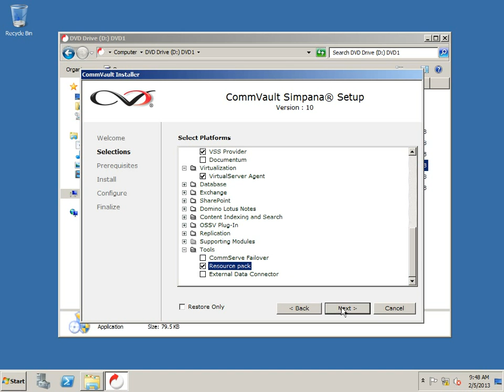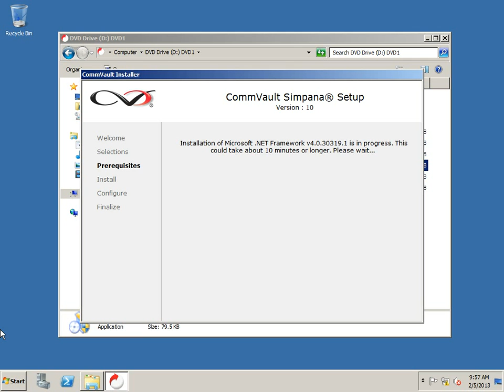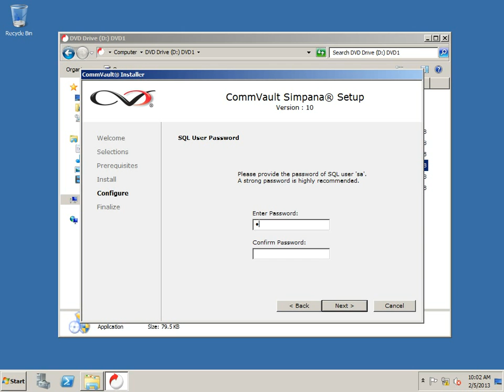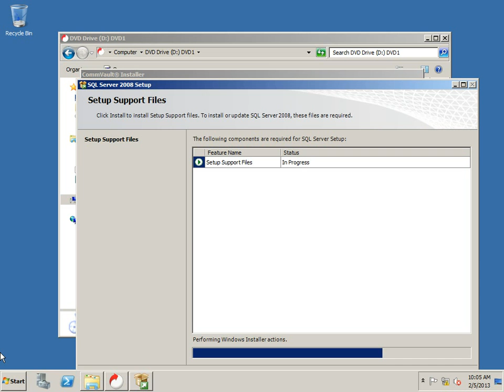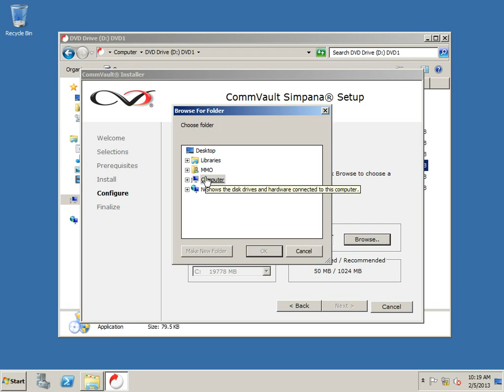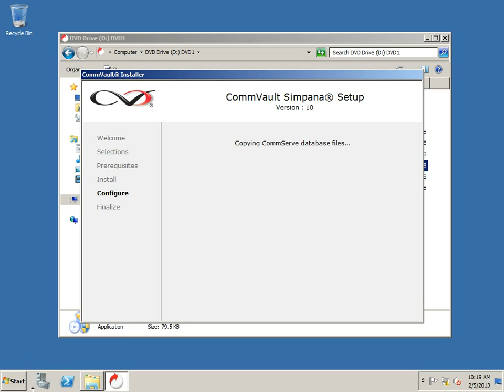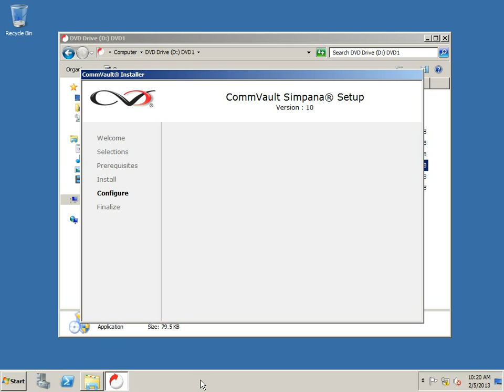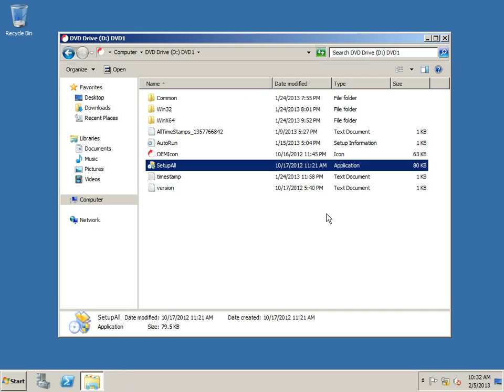How to Install Commvault Version V10?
This Video describes the steps to install Commvault Version 10 with creation of Disk Library and Storage Policy.

Please provide feedback of the same in comment box.